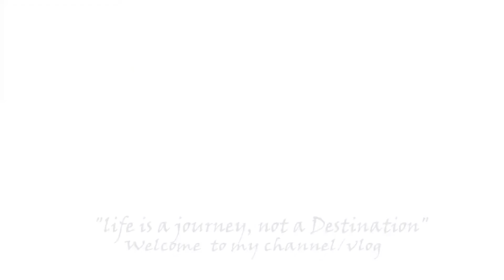ELSON'S PEAK/ NAAWAN